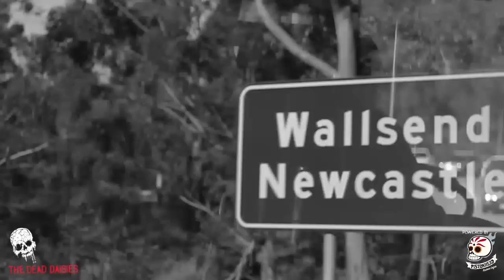The Dead Daisies - Australian Tour - Week 3